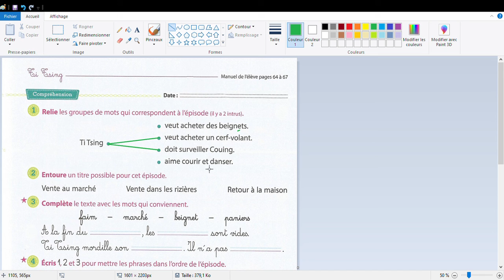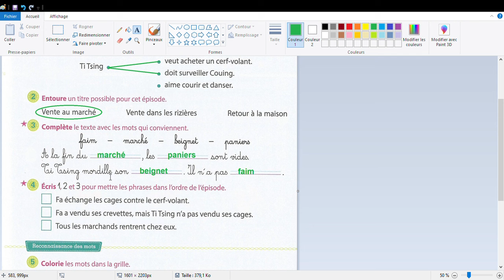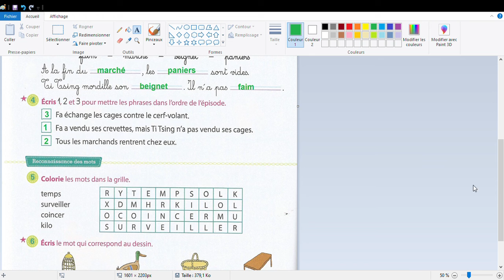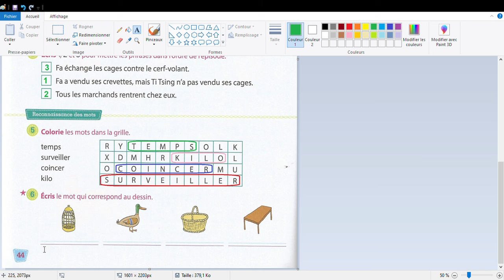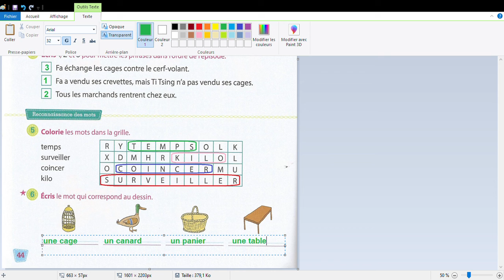Correction exos page 44 fichier activité lecture titsing ep3